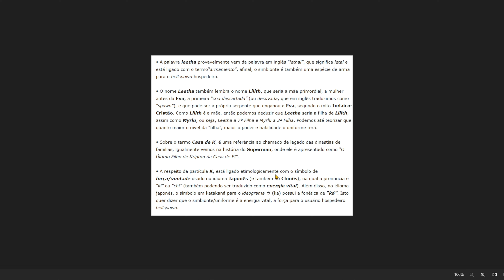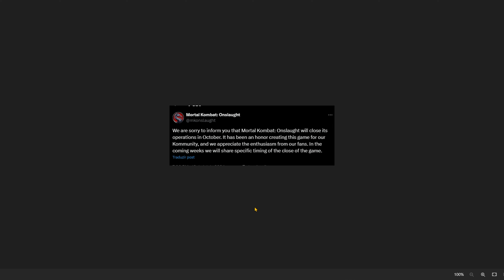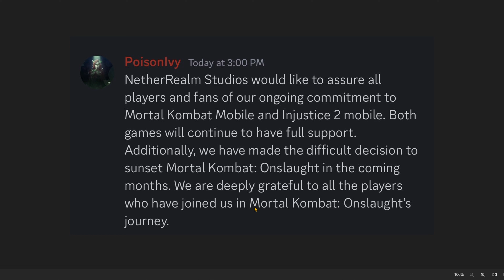Mudanças Atualização 5.4 MK Mobile| Fim do MK Onslaught | Raro do Spawn| Kripta| Futuro do MK Mobile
Neste vídeo vamos falar do fim do Mortal Kombat Onslaught, suposto próximo membro do Time Onslaught, mudanças na kripta e muito mais da Atualização 5.4 do MK Mobile.

Capítulos do Vídeo:
00:00 - Intro
00:11 Anúncio Vinculação de Console
01:11 O vídeo

Qualquer dúvida basta comentar abaixo.
Obrigado.

🎞 Canal em Inglês MK Mobile: @CrisplayTV